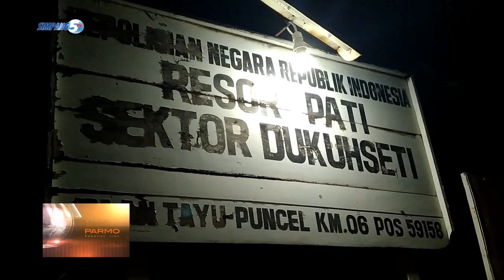Atusan Bocah Nekad Gelar Arak-Arakan Koyo Takbir Keliling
Atusan Bocah Nekad Gelar Arak-Arakan Koyo Takbir Keliling, Neng Desa Ngagel Kecamatan Dukuhseti, Kepekso Dibubarno Aparat Kepolisian.